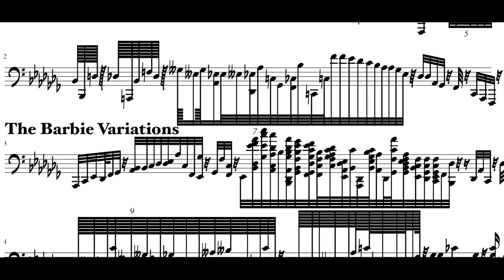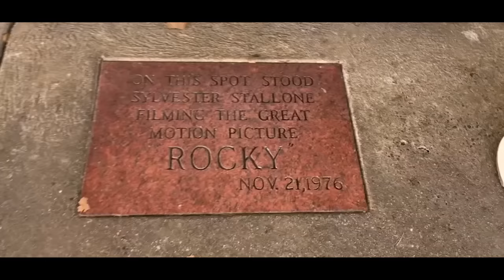If CHARLES BERTHOUD Was The BEST BASS PLAYER In The World | 1 HOUR of PRO BASS Compilation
CHAPTERS
00:00 Stayin' Alive - Bee Gees
02:54 September - Earth, Wind and Fire
05:23 Barbie Girl - Aqua
08:16 Wonderwall - Oasis
10:03 Rasputin - Boney M
13:00 Toxic - Britney Spears
14:58 Rush E - Sheet Music Boss
17:02 Beat It - Michael Jackson
19:10 Uptown Funk - Bruno Mars
21:37 Feel Good Inc. - Gorillaz
25:18 Back to Black - War of the Currents
28:10 Happy Birthday - Patty & Mildred J. Hill
29:46 Californication (Can't Stop) - Red Hot Chili Peppers
32:27 Billie Jean - Michael Jackson
34:51 James Bond Theme - John Barry
37:45 Smells Like Teen Spirit - Nirvana
40:00 Smooth Criminal - Michael Jackson
42:08 Cannon Rock - Jerry C.
44:21 Can't Stop - Red Hot Chili Peppers
46:51 Lose Yourself (Stan) - Eminem
50:01 Megalovania - Toby Fox
51:42 Drop D - Tuning Technique
53:44 The Devil Went Down to Georgia - The Charlie Daniels Band
56:05 Gonna Fly Now - Bill Conti
58:27 Seven Nation Army - The White Stripes